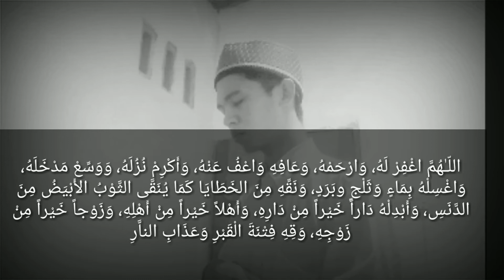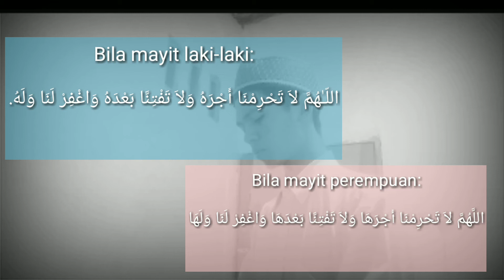Niat, Do'a, dan Tata Cara Shalat Jenazah. Jenazah Laki-laki dan Jenazah perempuan.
sambil di baca dan di sesuaikan ya.🙏 Semoga Video ini bermanfaat do'akan saya Husnul Khatimah.
mohon maaf apabila ada kesalahan